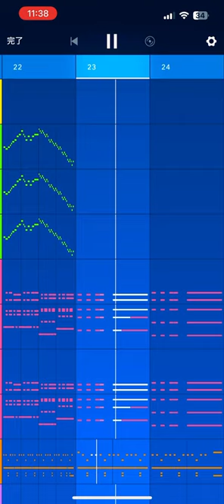アドレッセント・ダンス/オイケン